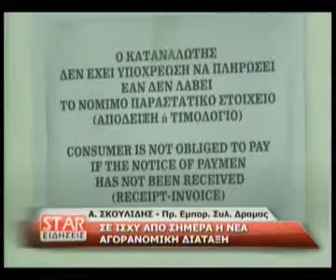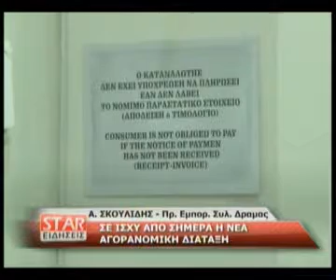Σε ισχύ η νέα αγορανομική διάταξη για τις αποδείξεις